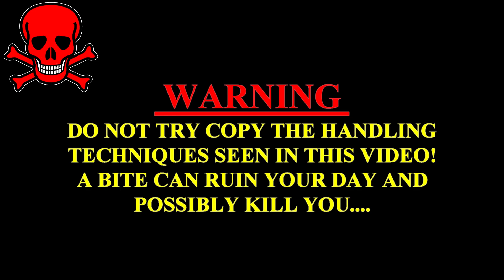ऐसी जगह विराजमान था कोबरा सांप घर वालो का हुआ जीना दुभर | Dangerous Cobra Snake Rescue Easy way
इस वीडियो में बाथरूम के कोने में किस तरह एक ज़हरीला कोबरा सांप बैठा था घर वाले सुबह से शाम तक बाथरूम का इस्तमाल नहीं कर पा रहे थे देखिये कैसे सूझबूझ से इस रेस्क्यू को आसानी से किया गया